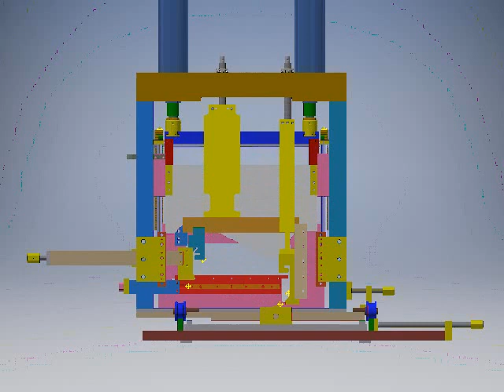C/Z/Sigma RFM with “Universal cutting"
In same machine, we adopt pre cutting and post cutting both option, This is the real solution to the problem of not cutting the short sheet. In this post cutting, no need change the cutters during change size, we called it “Universal cutting”.